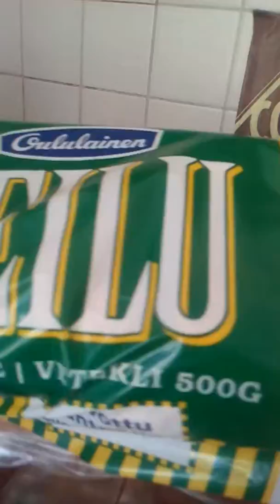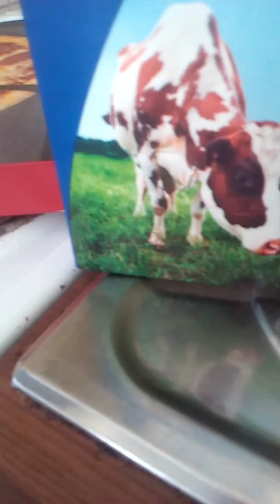Tämän viikon ruokakassi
Tämän viikon ruokakassin vuoro.